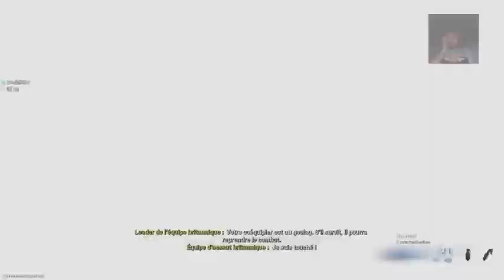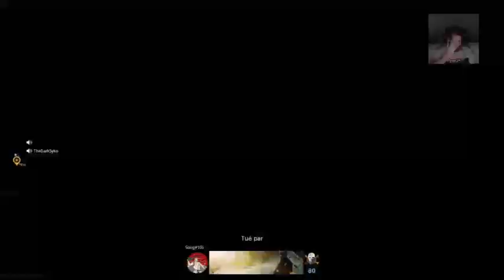[FR] [PS4] COD WarZone